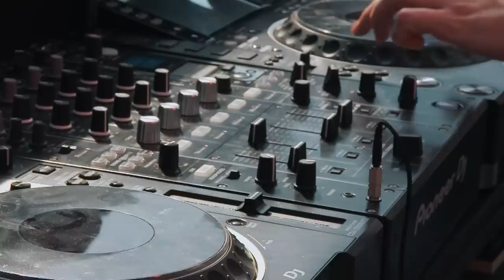Dither live at Harmony of Hardcore 2022 15 Years of the Ultimate Hardcore Feeling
Harmony of Hardcore 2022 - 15 Years of the Ultimate Hardcore Feeling

A day to remember...Harmony of Hardcore 2022! We hope this day will be locked in your memory as the day you reached The Ultimate Hardcore Feeling...

We thank you for being part of our anniversary which took place on Saturday June 4th, 2022.